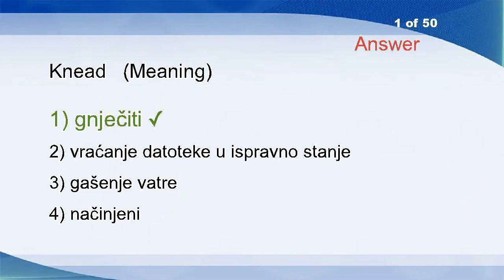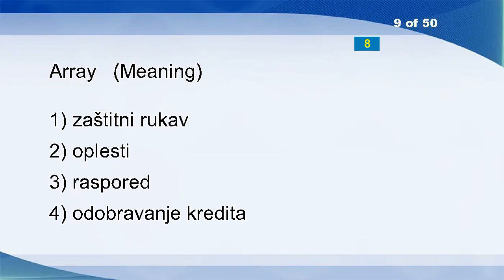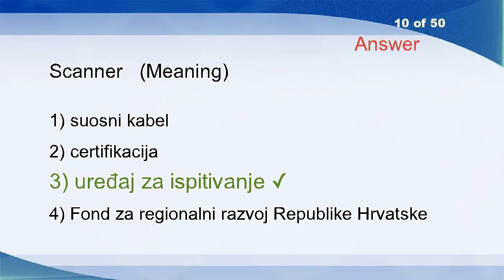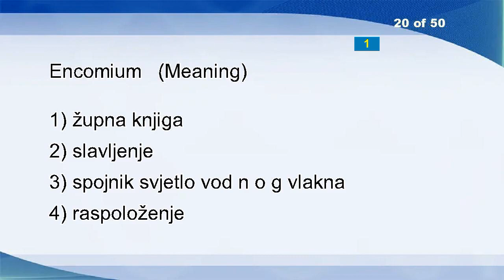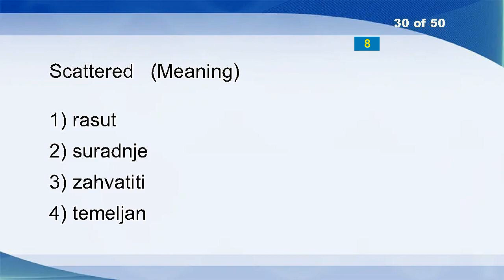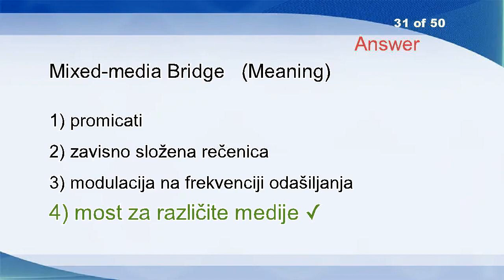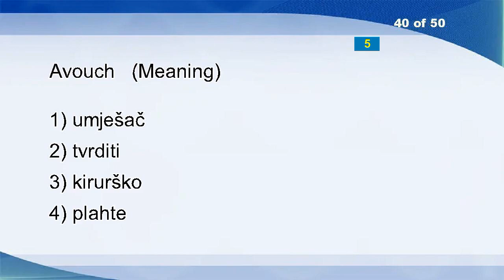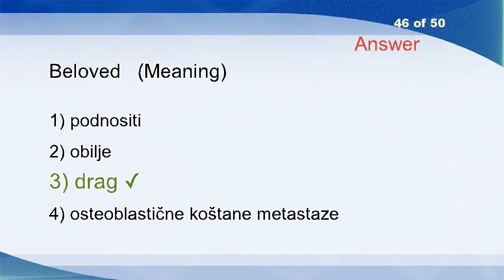English Croatian Vocabulary Word Power Test 1349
Knead
Watch-fire
Activation
Luxurious
Cell Discarding
Eglantine
Baker's Yeast
Fish Amphioxus
Array
Scanner
Carotenoids
Architecture In Split
Knowledge Based System
Performance Analysis
Viz
Captain
Attenuate
Engage
Assert
Encomium
Suspense
President Of The EP
Impolite
Rate Of Payment
Depth Of Penetration
Efficacy
Prey
Inclose
Competent
Scattered
Mixed-media Bridge
Backward
Advisedly
Complain
Assayer
Abortion
Insurmountable
Public Address
Tie
Avouch
Wee
Nasty
Term
Near
Drum
Beloved
Bimodal
Sites
Sort
Inhabited